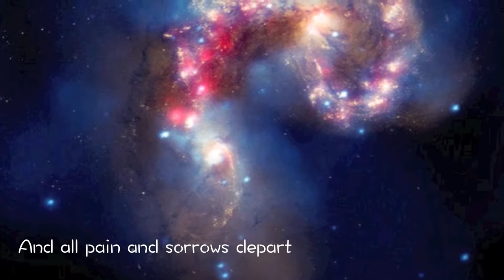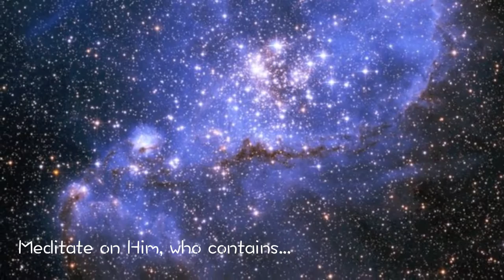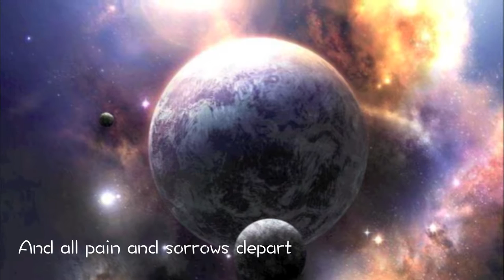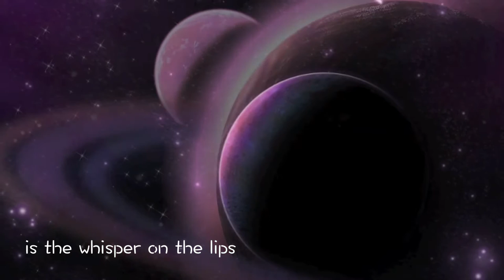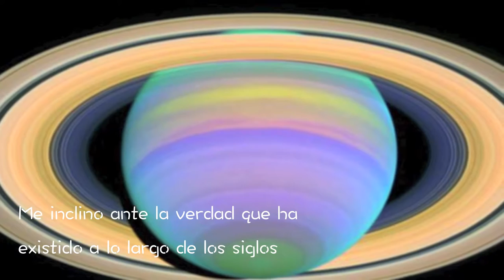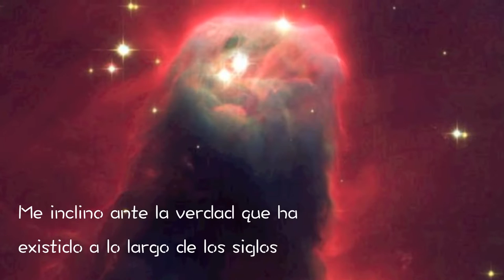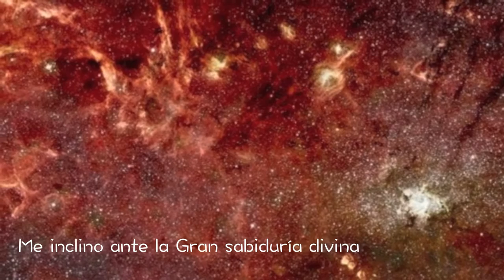THE SPACE SOLAR SYSTEM HD || This Universe Singh Kaur HD DOCUMENTARY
Welcome to Space solar system hd channel

This Universe Singh KaurThis Universe Singh KaurThis Universe Singh KaurThis Universe Singh KaurThis Universe Singh KaurThis Universe Singh Kaur
Take a trip to distant realms of our solar system to discover where secret forms of life may lie hidden. Combining the latest telescope images with dazzling animation, this program immerses audiences in the sights and sounds of alien worlds, while top astrobiologist explain how these places are changing how we think about the potential for life in our solar system. We used to think our neighboring planets and moons were fairly boring mostly cold, dead rocks where life could never take hold. Today, however, the solar system looks wilder than we ever imagined.
Powerful telescopes and unmanned space missions have revealed a wide range of dynamic environments, atmospheres thick with organic molecules, active volcanoes, and vast saltwater oceans. This ongoing revolution is forcing scientists to expand their ideas about what kinds of worlds could support life. If we do find primitive life-forms elsewhere in the solar system, it may well be that life is common in the universe the rule, and not the exception.

Join leading astronomers on a visual journey beyond our solar system in search of planets like Earth. Using CGI animation, we'll explore bizarre worlds that stretch our imagination: planets with iron rain and hot ice, with diamonds everywhere, and endless oceans of gas. Planets with abnormal orbital patterns and planets with no pattern at all that drift alone in the Milky Way. Planets so strange we never could have predicted them before. Could life exist there?